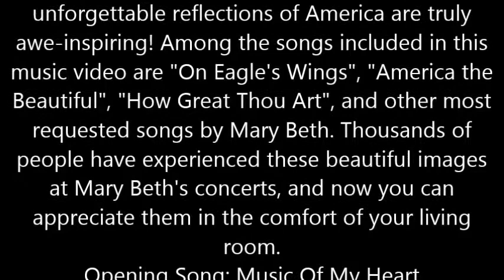On Eagle's Wings (Arranged and Performed by Mary Beth Carlson)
Peace On Earth features a collection of Mary Beth's captivating piano orchestral arrangements accompanied by breath-taking video images of God's miraculous creation capturing the unique beauty of every season. Refresh with a brilliant sunrise over snowcapped Rocky Mountains, relax to a serene sunset reflected in the sea off the Pacific Shoreline, and rekindle romantic memories amidst a moonlit starry night over a forest sparkling with the first snowfall. These unforgettable reflections of America are truly awe-inspiring! Among the songs included in this music video are "On Eagle's Wings", "America the Beautiful", "How Great Thou Art", and other most requested songs by Mary Beth. Thousands of people have experienced these beautiful images at Mary Beth's concerts, and now you can appreciate them in the comfort of your living room.

On Eagle's Wings
I Live To Follow You
In This Quiet Place
How Great Thou Art
Heirloom / America The Beautiful
A Place In Every Heart
Peacegiver
Whisper Hope
Silent Night / Canon in D / Angels We Have Heard On High